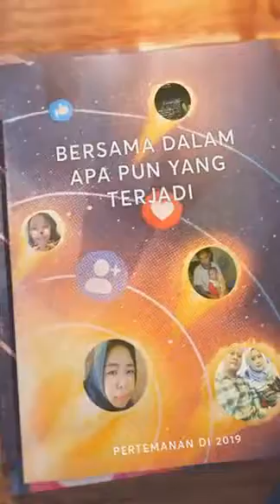Kebersamaan Dalam Sosial Media Dan Nyata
Liburan , bekerja , bermain kesana sini dan mendapatkan teman baru itulah keindahan hidup di dunia yg akan slalu dan trus terekam dlm ingatan yg tak pernah padam .